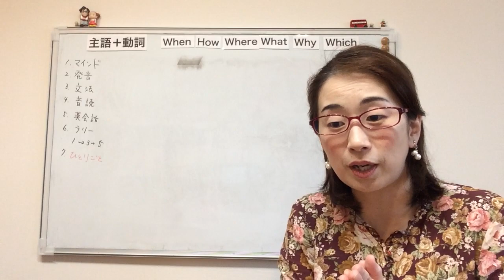【子供の英語教育を立ち止まり考える重要性】我が子と英語の未来、イメージ出来てますか？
動画をご覧頂きまして有難うございます。ジョリーフォニックス専科＋読む力を育てる、に特化した教室を運営してます英語講師Sanaeです。あなたのお子さんが中学生になる時、どの程度の英語力なっていてほしいとイメージしてますか？英語を楽しむ心を持つだけ・さらに英語は当たり前に感じるチカラを持つ、前者・後者どちらが理想ですか？
グローバルな考え方を持ち、英語が当たり前に感じるお子さんを育てるには、良いタイミングでベストな取り組みをすることが必要不可欠です。

わからないことや質問がありましたら、コメント欄に残されてくださいね。

・日々の英語活動 習慣づくり
・レッスンまで、上記の想いに共感下さってる親子さんを支援してます。